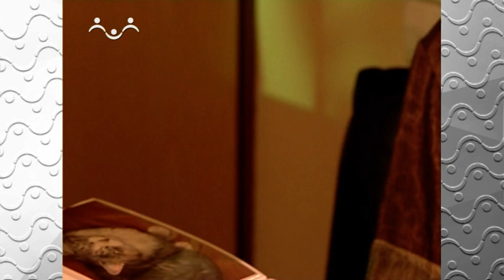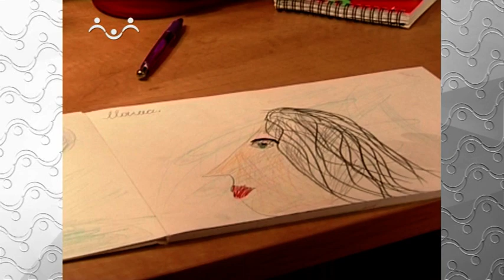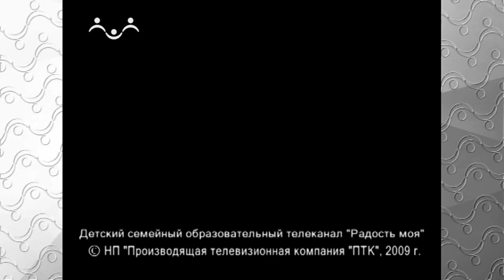Божьи дети. Светлана